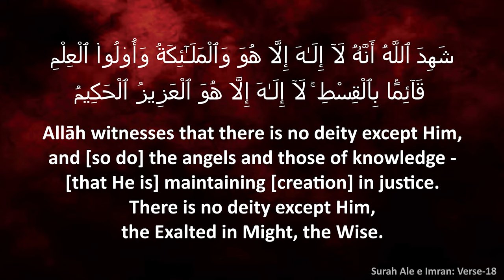இளைஞர்கள் மாநாடு┇இன்றைய இளைஞர்களும் பணியிட ஒழுங்கு முறைகளும் ┇ஷெய்க் அனீஸுர் ரஹ்மான் ஆஜமி உமரி மதனி